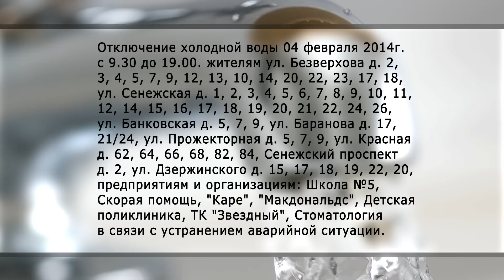Отключение коммунальных услуг в Солнечногорье. 02.2014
А сейчас часть жителей Солнечногорска вынуждена обходиться без холодной воды. О причинах этого нам рассказал главный инженер "Эксплуатирующей компании Солнечногорского района".